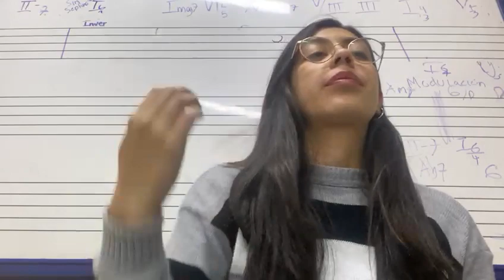Componente melódico - Eje 134 - clave de sol